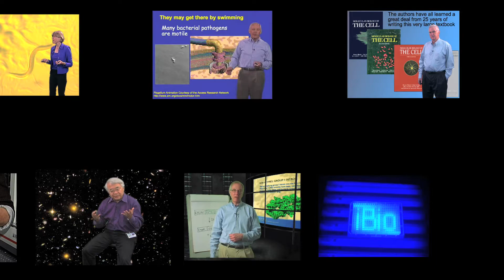Susan McConnell (Stanford): Wildlife Photographer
As a child, Susan McConnell would spend hours watching wood rats carrying out their complex social lives in a woodpile.  In this interview, she explains how her early interest in animal behavior formed the underpinnings of two passions in her life: understanding how neural circuits are assembled during development (which ultimately regulates animal behavior, and forms the main pursuit of her lab), and her love for wildlife photography, which she pursues around the globe.